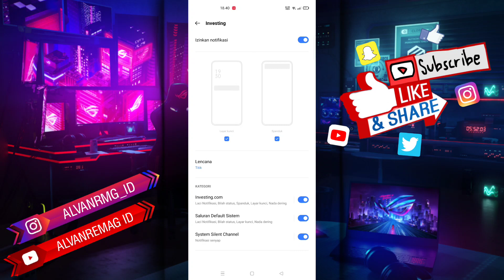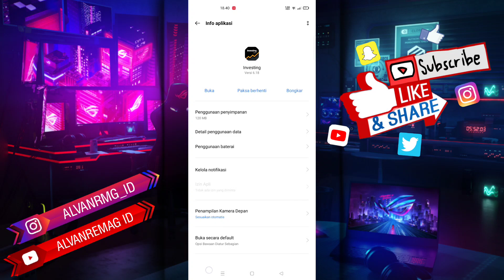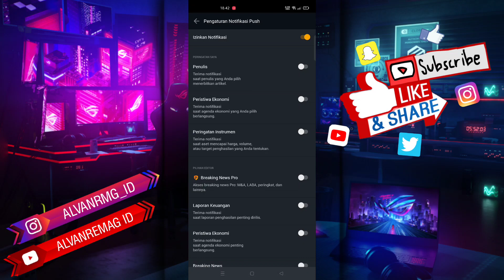CARA MENGATUR NOTIFIKASI DI APLIKASI INVESTING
Assalamu’alaikum Wr.Wb
Dalam video tutorial ini, saya akan membahas